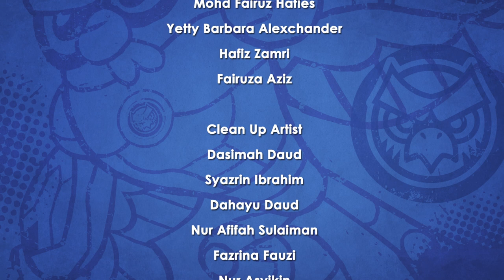Chuck Chicken Power Up - Episode 10 - Giant Wasp Super ToonsTV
Chuck Chicken Power Up - Episode 10.
Dr. Mingo's Mutation: Dr. Mingo mutates to a giant wasp that can use electricity, to fight chuck that uses archerfish shield.

Special Chuck Chicken episode with a new vision of chuck, the egg, and his superpowers.

😎Welcome to the official Super ToonsTV on YouTube. Enjoy may animated series, new cartoons, shows for kids and other interesting content on our channel